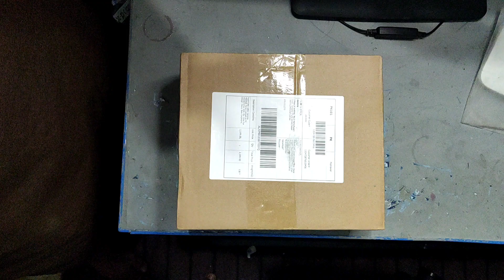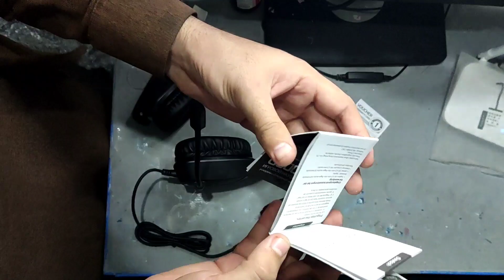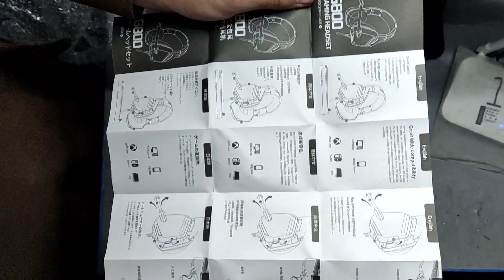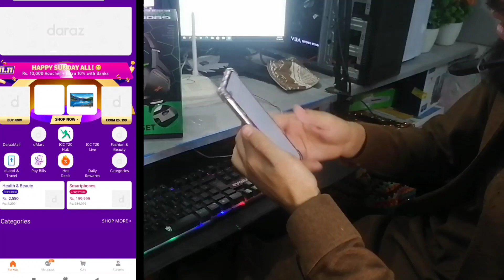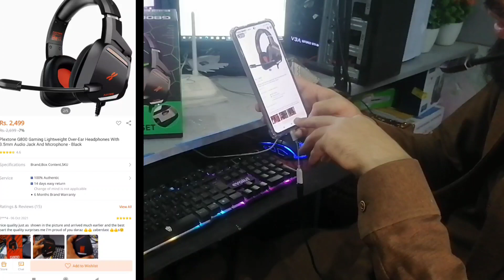Best Gaming Headphone 🎧 For Mobile And PC || PLEXTONE G800 ✓ Zidi Pathan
Order For Gaming Headphone 🎧👇👇👇👇
PLEXTONE G800 and G700 ہیڈسیٹ

Available for 3 months for products in our store, 135 rupees off for minimum spend 2000 rupees

✌️ZIIDI PATHAN GAMING✌️